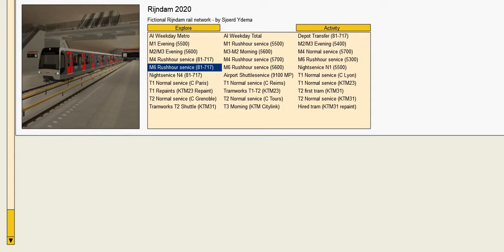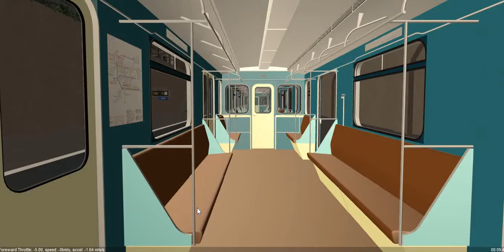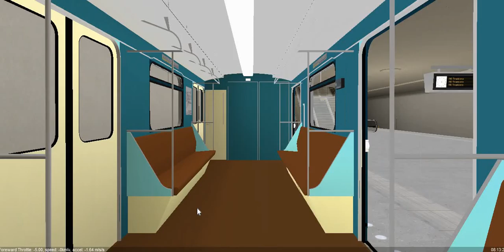Line M6 #1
Comprehensive towards Station Blaak & Tropicanna.